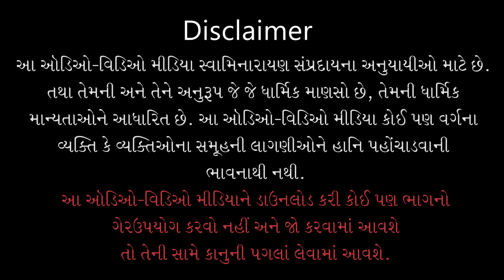Depressionna Lakshano Keva Hoy ? | Dr. Shailesh Jani | Part - 04 | 31 Jul 2021 | Kundaldham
Track Name: Depressionna Lakshano Keva Hoy ?
Guj. Track Name: ડીપ્રેશનના લક્ષણો કેવા હોય ?
Type: Other
Category: Celebrity
Sabha Number: 04
Event Date: 31 Jul 2021

Playlist Name: Kundaldhamma Dr. Shailesh Jani | કુંડળધામમાં ડાૅ. શૈલેશ જાની

Dr. Shailesh Jani